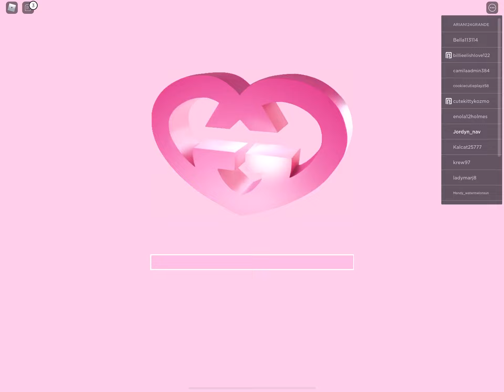Audrey - Playing Good Girls Sorority - Roblox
Audrey & Jordyn Nav

Audrey & Jordyn is a 100% kids channel, where we will show culture, entertainment such as unboxing and having lots of fun.
Join us on this Journey as we look to inspire our Audience.